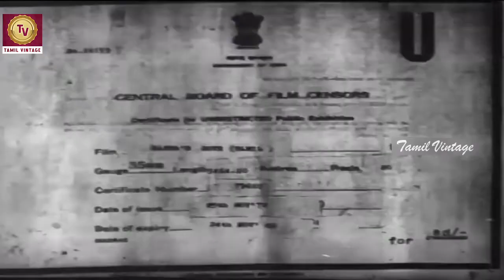Rambaiyin Kaadhal - 1939 l Super Hit Classic Tamil Full Movie l K. Sarangapani , L. V. Vasantha Devi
Watch
Starring :- K. Sarangapani , R. Balasubramanyam , K. A. Chokkalinga Bhagavathar
Director :- Balkrishna Narayan Rao
Cinematography :- Bodo Gutschwager
Edit :- S. Surya
Actor :- K. Sarangapani , R. Balasubramanyam , K. A. Chokkalinga Bhagavathar , N. S. Krishnan , K. L. V. Vasantha Devi , T. A. Mathuram  , V. Subbulakshmi , Ponnammal , Indrani , T. S. Susheela , Seetha , Sarojini .

Synopsis :- The story is based on Hindu mythology. Ramba is a dancer in Indra's court. One day she descends to earth to see its beauty. She is enthralled by the riverside scenery in a country. She stays there for a long time and hence gets late for a dance performance in the court. Indra gets angry and curses her to become a statue near that river. Narada takes pity on Ramba and asks Indra to give a remedy. Indra agrees and says that Ramba can rejoin as court dance once she has suffered enough for her penance. In the meantime, an innocent young man, Yathabavishayan, who lives in a village near the river is fooled by his friends. They make him marry a donkey. After celebrations, they leave him. Yathabavishayan falls asleep. Narada arranges the statue (Ramba) to be placed near Yathabavishayan. When the young man gets up, he finds that he was sleeping at the foot of a statue of a woman. While he gets excited about it, the statue comes alive as a young woman. She falls in love with Yathabavishayan and takes him to heaven with her. One day, while in heaven, Yathabavishayan asks her to take him to Yama's Kingdom. He learns the secret of living without the fear of death. Yama finds now he has no work because people on earth has come to know the secret of staying alive. Yama makes inquiry and complaints to Indra that Ramba is responsible from bringing a human being to his (Yama's) Kingdom and taking him back to earth thus, revealing the secret of staying alive without death. Indra curses Ramba to become a ghost. Now Yathabavishayan could not see Ramba. He is mentally affected and wanders about. Ramba realiases that she cannot go back to Indra's court as dancer if she stays as a ghost. She asks Narada to advise her. He tells her a way out. As per that plan, she enters the body of Subashini, the princess of Kasi. The King, Kasi Rajan and his wife, Kasi Rani are baffled by the strange behaviour of the princess. They arrange for a witch doctor to cure her. During the witch doctor's rituals, the wandering Yathabavishayan gets there. Finding him, Ramba, within the body of the princess comes out and goes towards Yathabavishayan. Narada appears to her and advises her that she belongs to the heaven and therefore she should relinquish any love she has towards a human being. She accepts his advice. As she has relinquished her love for an earthly being her status is restored. She tells Yathabavishayan to marry Subashini, the princess. So, Yathabavishayan marries the princess and also inherits her father's Kingdom.